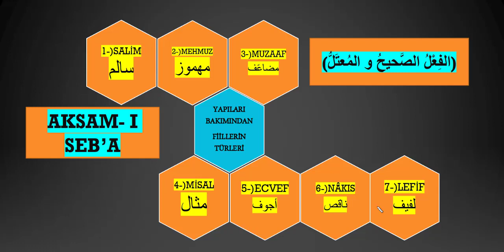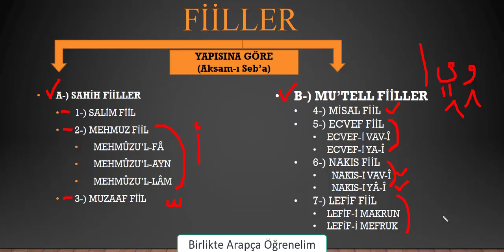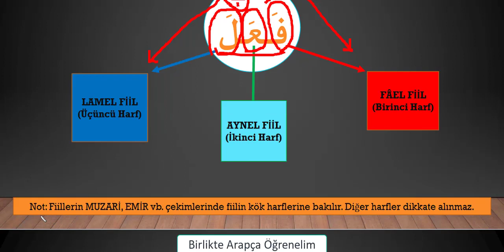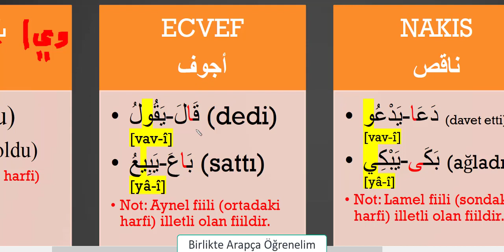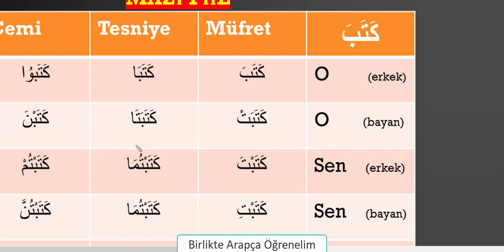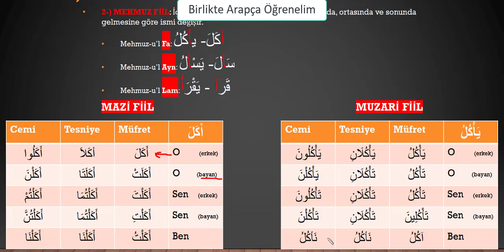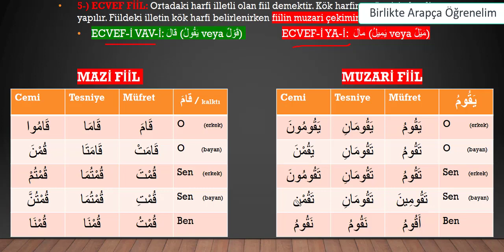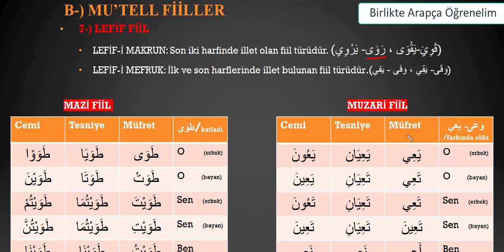Aksam-ı Seb'a, Arapça Sahih ve Mutel Fiiller (أقسام السبعة)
Bu videoda Arapça fiillerin Sahih ve Mutel kısımlarını öğreneceğiz.

Aksam-Seb'a olarak adlandırılan bu bölümde;
1-Salim Fiil
2-Mehmuz Fiil
3-Muzaaf Fiil
4-Misal Fiil
5-Ecvef Fiil
6-Nakıs Fiil
7-Lefif Fiil
konuları detaylı anlatılacak ve her bir kısım için MAZİ, MUZARİ örnek fiil çekimlemesi yapılacaktır.
İyi seyirler.